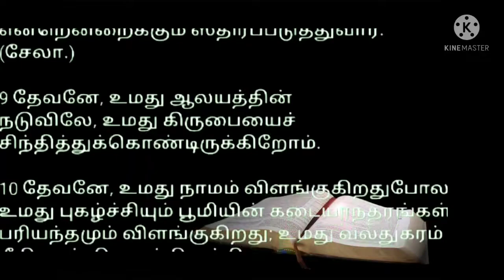சங்கீதம் 48:1-14 | PSALM 48:1-14 | Sangeetham 48:1-14 | Tamil Bible |சங்கீதம் 48 அதிகாரம் |Jesuslove